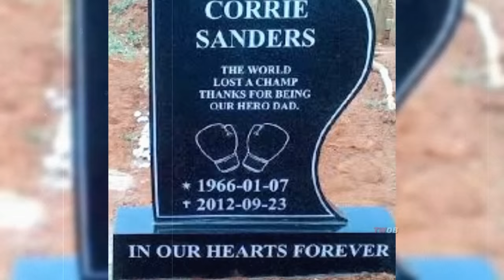Revenge for Brother... Corrie Sanders against the Klitschko brothers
The confrontation of Corrie Sanders against the Klitschko brothers has become one of the most memorable in modern history of heavy weight. And it all began very calmly and casually...